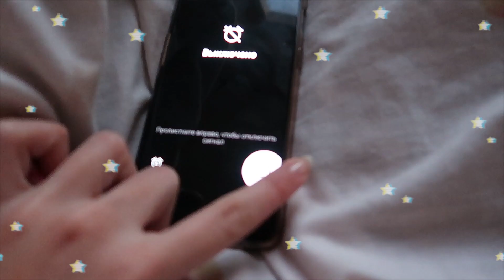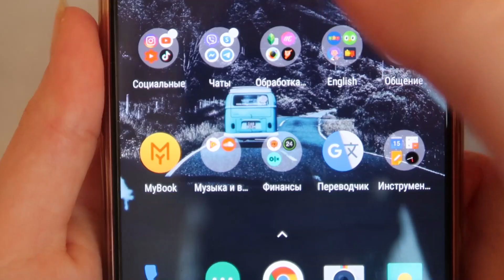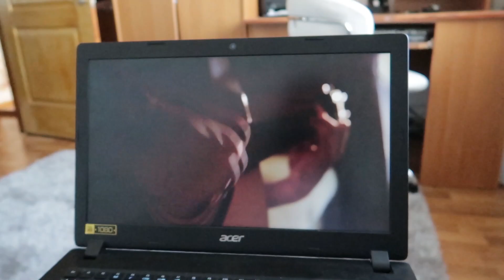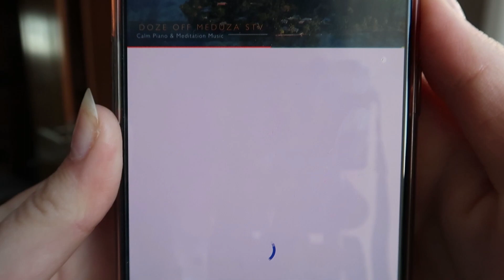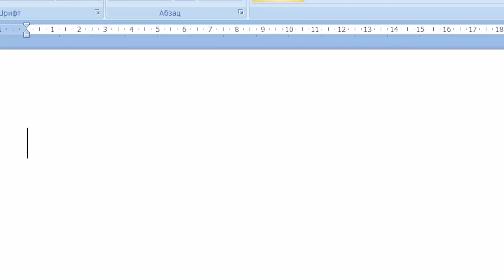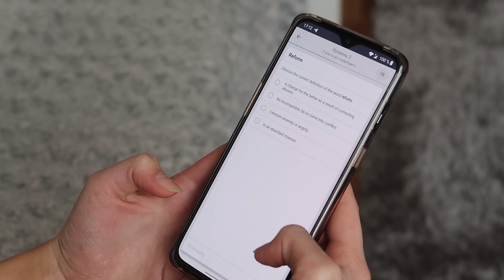ОДИН ДЕНЬ ИЗ ЖИЗНИ МИЛЛИОНЕРА // Живу Привычками Миллионеров и Успешных людей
Привет, в этом видео я провожу день-эксперимент, на протяжении которого живу привычками миллионеров, в целом успешных и богатых  людей.

Если тебе понравилось это видео, то оставайся на моем канале, здесь будет много чего интересного. Также давай общаться, пиши мне комментарии под видео и я с радостью буду отвечать.